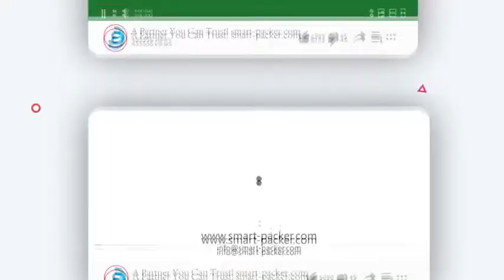Continuous bag band heat sealing machine automatic bag band sealer desktop sealing device